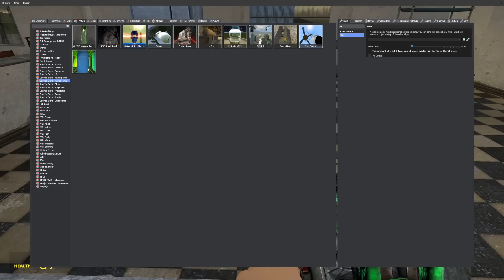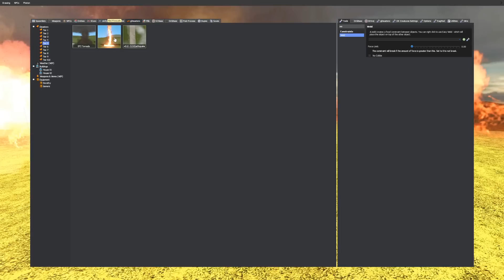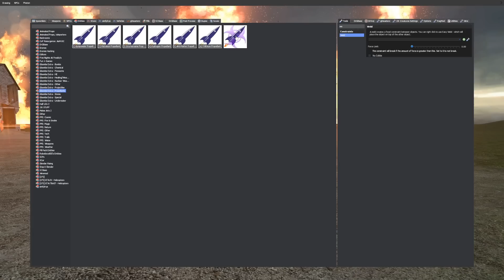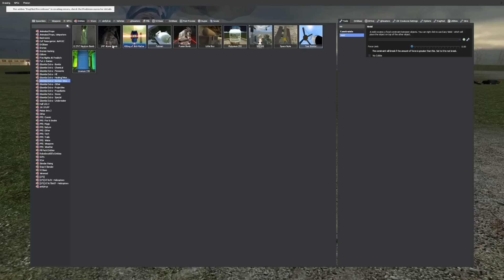My House Survived a F5 TORNADO DISASTER in Garrys Mod?! (Gmod Multiplayer Gameplay Roleplay)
My House Survived a F5 TORNADO DISASTER in Garrys Mod Multiplayer Gameplay Gmod Roleplay! Beautiful OB invites his friend to his vacation home, when suddenly a f5 tornado disaster lands in gmod gameplay! Will my house survive this tornado in garrys mod multiplayer roleplay?